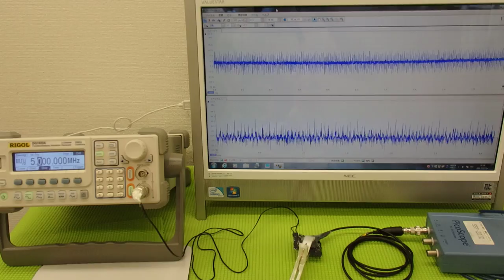超音波実験 Ultrasonic experiment